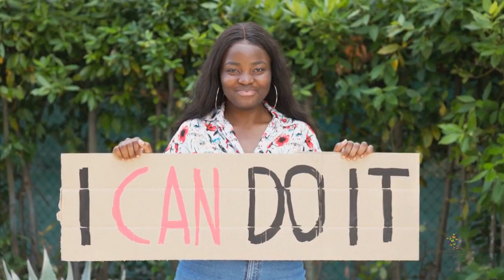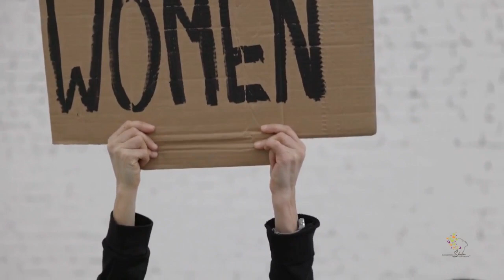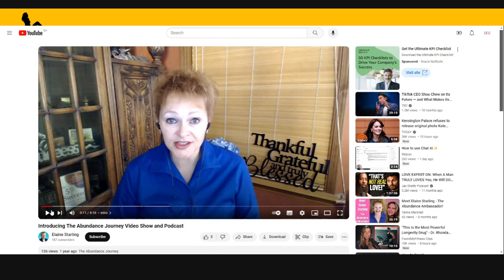The Case for Female Wealth - Women's Right to Abundance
Get ready to embrace a life of abundance like never before! It’s not just about having money; it’s about unleashing your creativity and resilience to become truly abundant this year. We’re thrilled to welcome a very special guest, Elaine Starling, the Abundance Ambassador, who will share her inspiring journey and powerful strategies from her best-selling book "5 Steps to Activate Your Abundance." This is a must-watch conversation, especially for women eager to transform their lives! Plus, if you’re a Member of our Foundation, you’ll have the amazing chance to join our first Intention-Setting Session with Elaine in April. Don't miss out!